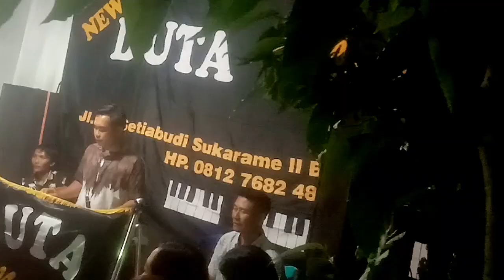PUNYANDANGAN‼️MAK NGIDOK SAI UMPAMA BITI SAKIK NI BADAN TANJOKH TUKHUN DUNIA KI KHEJI